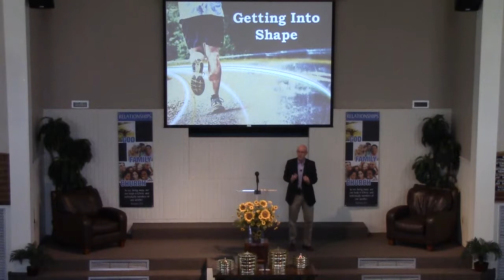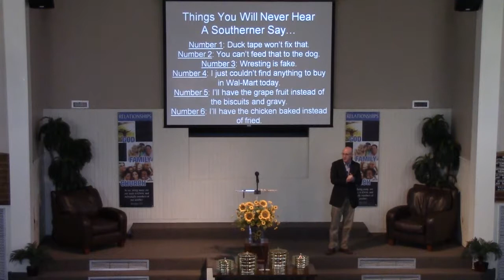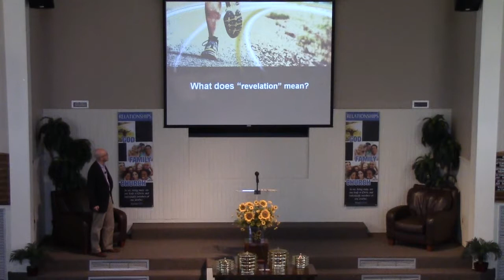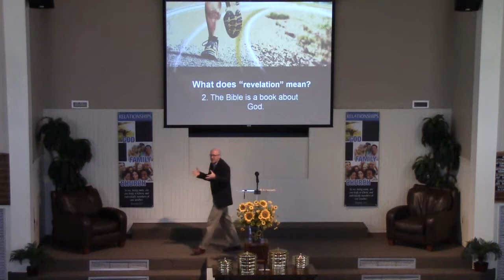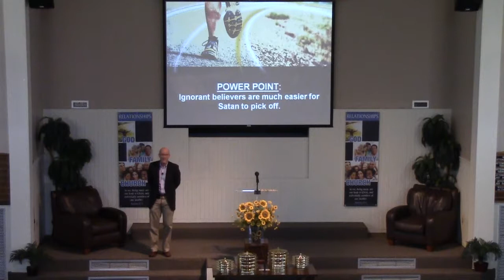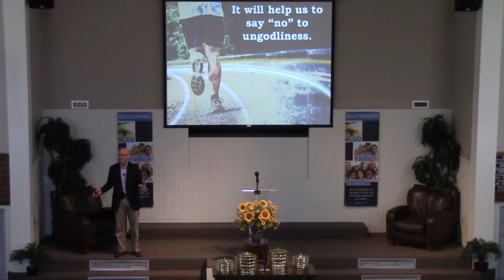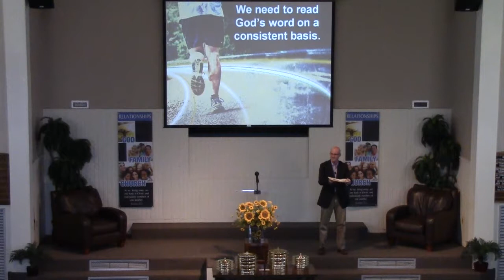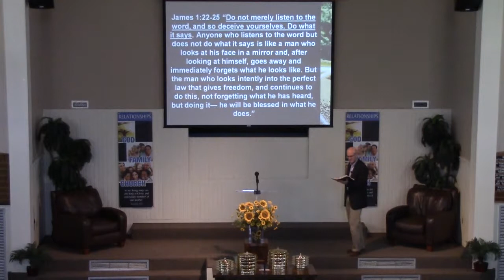Getting into Shape pt 2